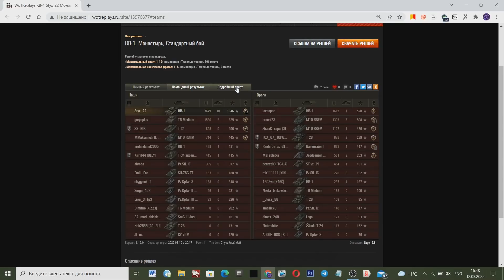ВСЕ У КОГО ЕСТЬ КВ-1 - РАДУЙТЕСЬ! СМОТРИТЕ ЧТО С НИМ ДЕЛАЮТ СЕЙЧАС В РАНДОМЕ!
Если у тебя есть КВ-1, посмотри что с ним делают сейчас в рандоме World Of Tanks!